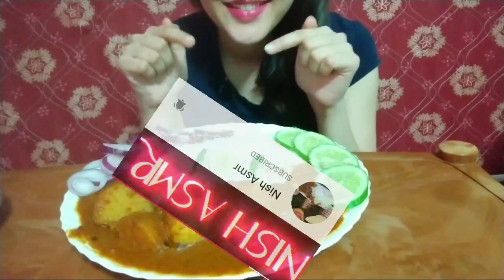Eating Egg curry and Rice * No Talking* | Collab with Nish ASMR | Messy Eating | Mukbang eating show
Don't forget to check out her channel..She is amazing and gives awesome videos.